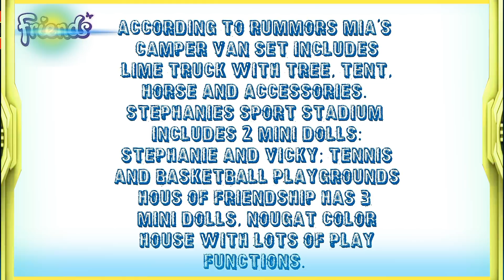LEGO News: LEGO Friends 2018 Winter Sets List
Hi guys this is a rummored sets list for LEGO Friends 2018 winter sets. I found this list on eurobricks forum and now i just want to share info with other LEGO fans like me. This is rummor but i hope that it is true.